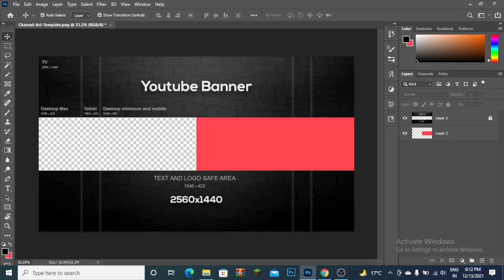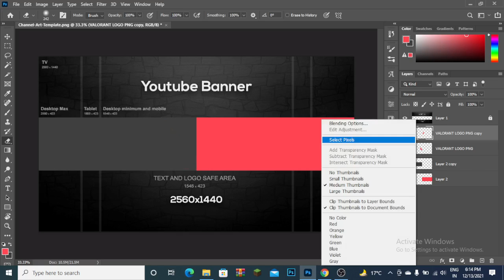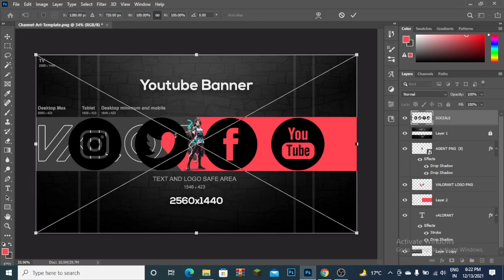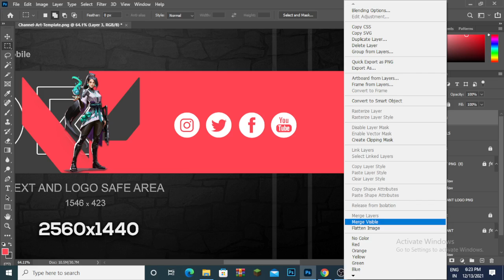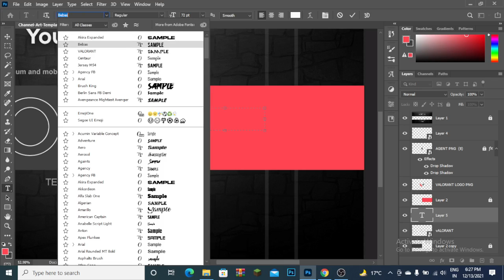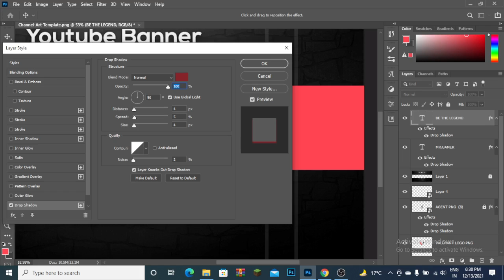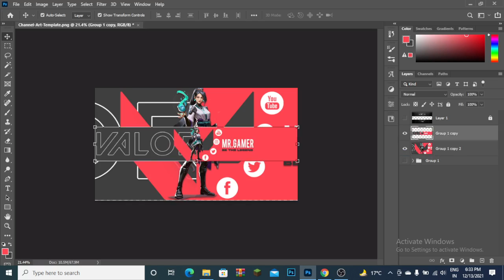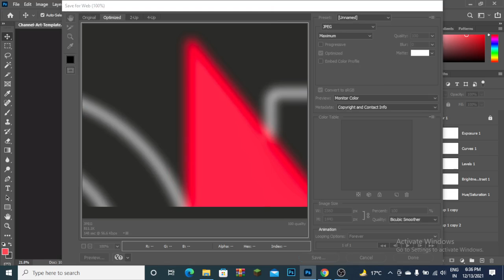Photoshop Tutorial: Valorant Simplistic Banner Design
How to create Valorant style banner art in photoshop Free PSD Speedart | Sage character style| 2022

Today we will learn how to create a free Valorant style Sage-themed banner art in photoshop easily (2022)

🛒🛒🛒🛒🛒🛒WORK SHOP🛒🛒🛒🛒🛒🛒L
LOGO=100-150
MASCOT LOGOS=80-140
THUMBNAILS=30
INTRO=80
OUTRO=70
BANNER=150
VECTOR ART=500
YOUTUBE PACK: 700

Comment to rate the work, it will be very much appreciated.
Fonts Used-
Colors used -Hex Codes-